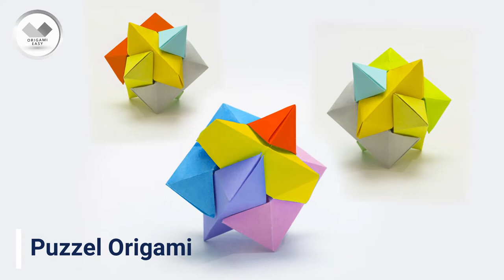How To Make a Paper Puzzle - Origami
My Pape and Size: 10x10   X6

Thanks for posting and for following my channel.🙏🏻

Here is my latest videos link 👇👇👇👇👇👇👇👇👇

How To Make a Paper PLANE Fly - Origami
Welcome to my origami tutorial on how to make a paper PLANE Fly.

How to make an origami ROOSTER ; I teach you how to make a paper ROOSTER origami

Origami Easy
flying
throw
amazing
how
nice
origami ninja star instructions
make
ninja
four
paper
origami hobby
origami ninja star
making
simple
star
papier
smashing
how to make an origami ninja star
proud paper official
hd
paper ninja star
good
shuriken
fly
sheet
double
cute
proudpaperofficial
hand made
folding
how to make
flies
fold geology
throwing
how to make a paper ninja star
fold
awesome
tutorial
origami
pointed
ninja star
ninja stars
easy origami
Origami ROSE